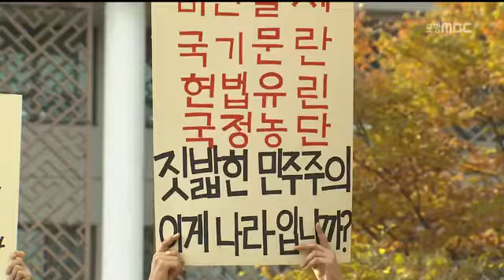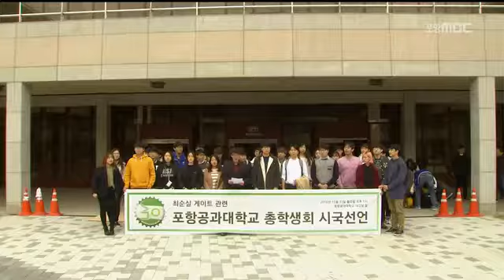[포항MBC뉴스]대구 경북 시국 선언 잇따라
대구 경북 시국 선언 잇따라